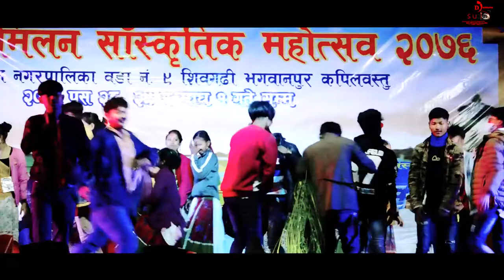Aj Nachu Mai Jhum Jhum//Maghi Mela 2076